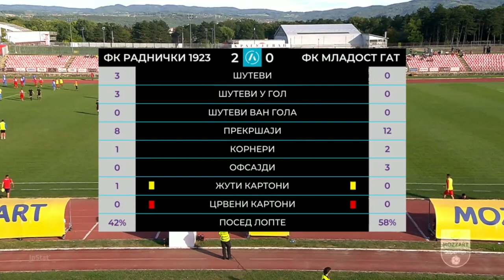Mozzart Bet Super liga 2022/23 - 12.kolo: RADNIČKI 1923 – MLADOST GAT 3:0 (2:0)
Mozzart Bet Super liga Srbije - 12.kolo: RADNIČKI 1923 – MLADOST GAT 3:0 (2:0)
Strelci: Marko Šimić 10', Milutin Vidosavljević (pen.) 40', 57'